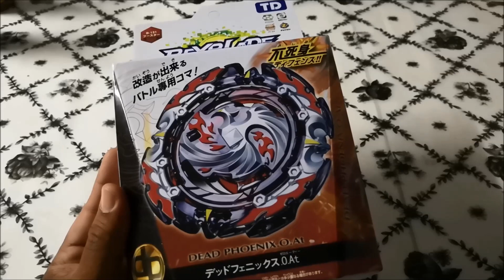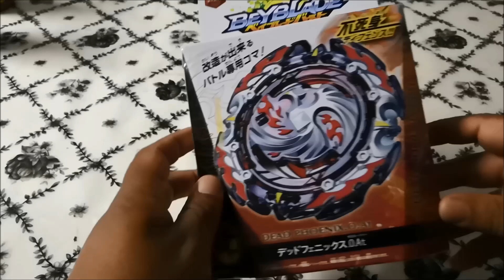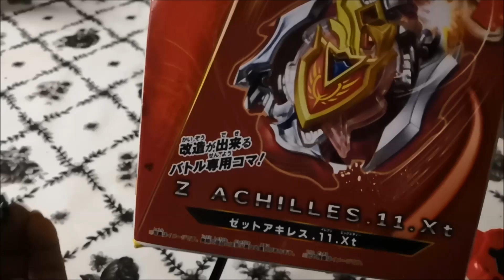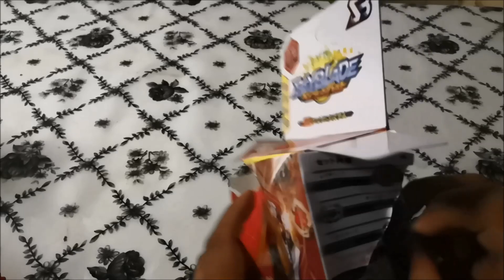UNBOXING BEYBLADE TD | SB | Dead Phoenix vs Z Achilles | battle | madrayyan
UBOXING BEYBLADE TD | SB | Dead Phoenix vs Z Achilles | battle | madrayyan

kali ni kitroang unboxing dead phoenix dan z archilles kemudian kitorg test battle mana lagi kuat...

harap korang yang kaki beyblade boleh la beri tunjuk ajar ye.. hehe..